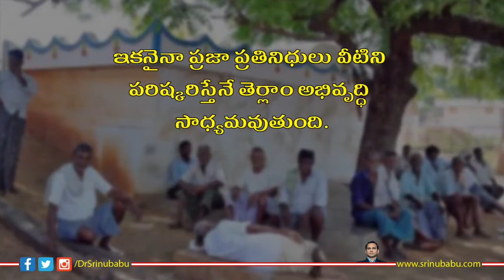Therlam | Vizianagaram | Uttarandhra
తెర్లాం భారతదేశంలోని ఆంధ్రప్రదేశ్ రాష్ట్రంలోని విజియనాగరం జిల్లాలో ఒక మండలం.